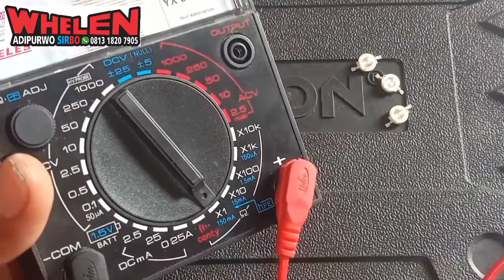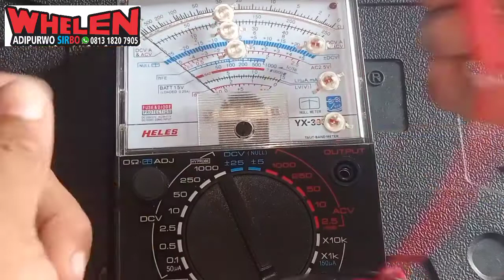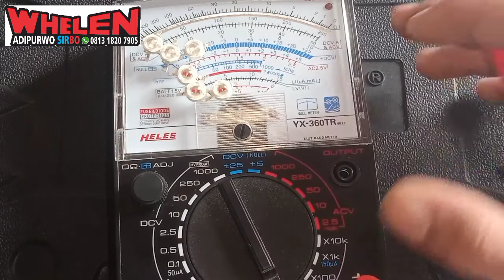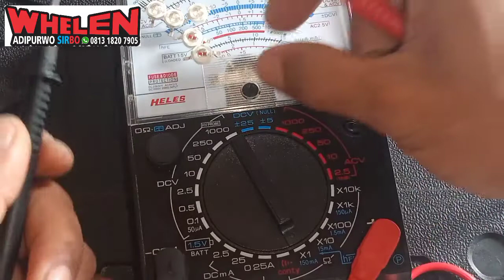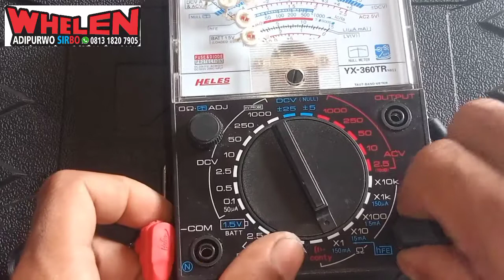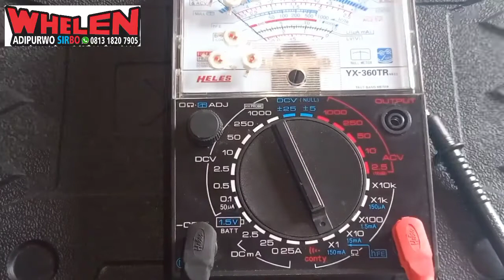TUTORIAL AVOMETER UNTUK TEST LAMPU LED HPL 3VOLT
AVOMETER
OHMMETER
SKALA AVOMETER
TEST LAMPU LED MENGGUNAKAN AVOMETER SKALA OHM X1 UNTUK MENGETAHUI LAMPU MASIH NYALA ATAU TIDAK
PERHATIKAN TERLEBIH DAHULU PROBE / KABEL AVOMETER, PIN/KAKI LAMPU LED